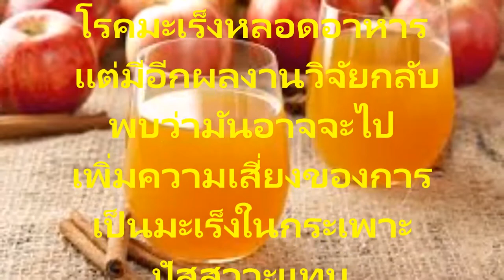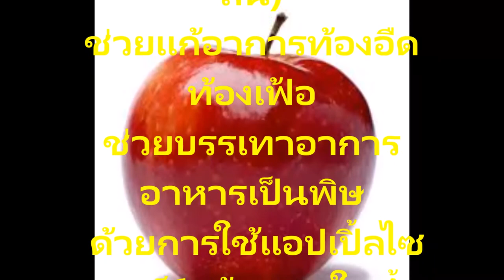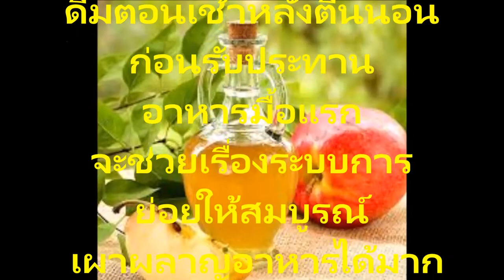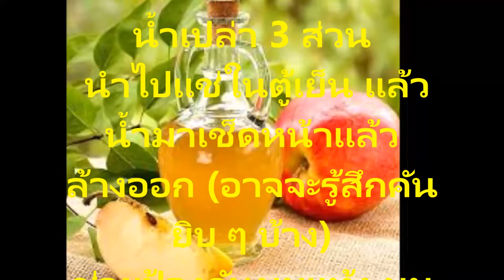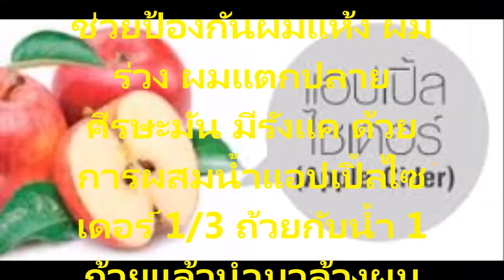น้ำส้มสายชู แอปเปิ้ลไซเดอร์ สรรพคุณและประโยชน์ ในการดูแลสุขภาพที่คุณควรรู้และสามารถนำไปใช้ได้